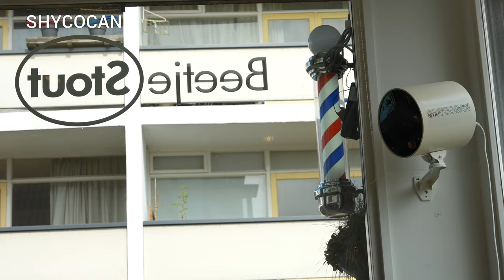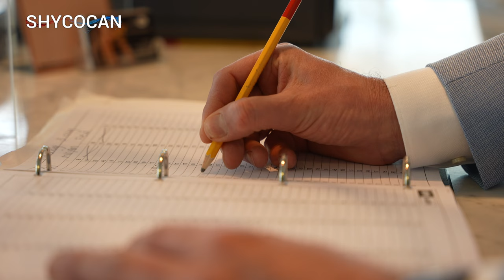Shycocan kapper Lange Video Versie 2 op 11 mei 2021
Edward van Cuilenborg (EVC) is:

👉🏻 Cameraman, editor, voice-over (reclames, documentaires, wedstrijden en video's) en presentator (NOS, SBS, Veronica)👑

👉🏻 Maker van 29 trending video's en van de best bekeken video van het jaar uit Nederland op Youtube (15 miljoen views)🏆

👉🏻  Maker van een video die de beste bekeken was uit Nederland op Youtube in 2021💪🏻

🛠 Tripod:
Manfrotto 504 HD
(amongst many)

⟶Stabilizer:
Ronin RS2

🖥  Edit:
Imac 2019 27 inch scherm
MacBook Pro

📞 To be called at:
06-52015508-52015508